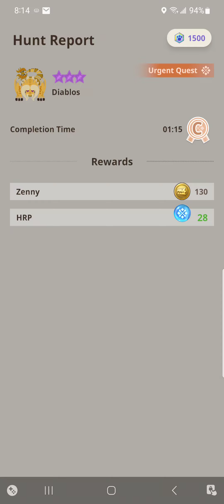Monster Hunter Now: Diablos 8 🌟 Urgent. 7 5/5 SnS. No Heroics.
Needless to say this took me a million tries. Needed a run where most hits connect on the belly and I get lucky with crits. Getting a good opening is crucial. As is getting good positioning on the falling shield bashes as it comes up from it's digs.I whiffed the hit on that first charge too. That burst activation and crit on the last hit of my special to end the fight was the real mvp.

Legiana SnS Grade 7 Lv 5/5
Legiana Helm
Rathalos Mail
Rathian Vambraces
Legiana Coil
Kulu Greaves

Now onto the Rathalos victory lap